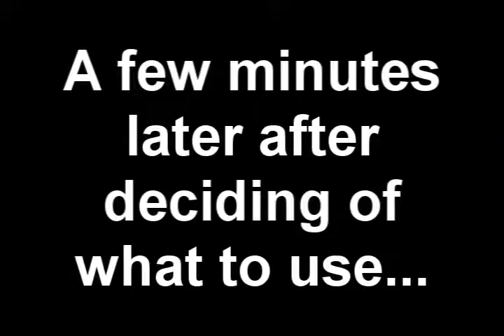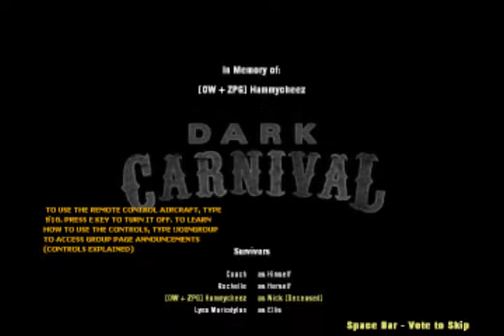L4D2 Zombie Adventures w/Mariodylan - Dark Carnival #5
We've made it to the final chapter of Dark Carnival, we failed once but we managed to beat it in the end!

We announce the winner and who the Mystery Guest is in the beginning of the video!